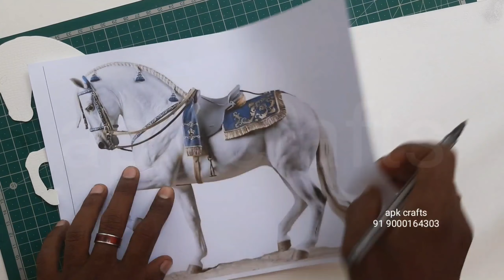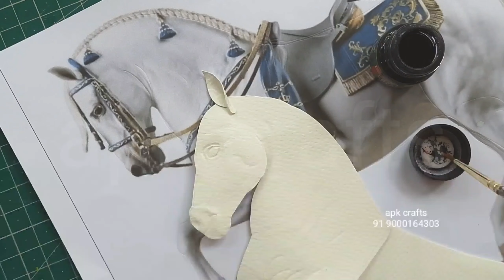Horse paper craft || @paperkilleraug7 || How To Make Horse Paper Craft For Learners || Prasanna Kumar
Materials :

1.Canson Papers
2. scissors
3. Fevicol
4. Pencil & Eraser
5. black chart
6. Inkless Pen
7 . poster colours
8. color Xerox